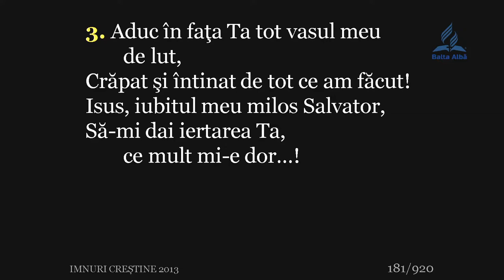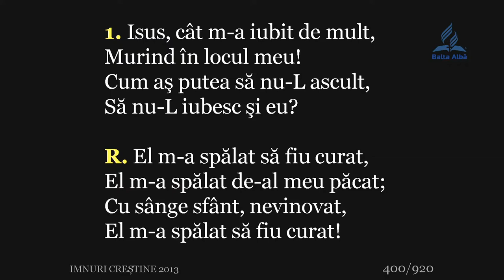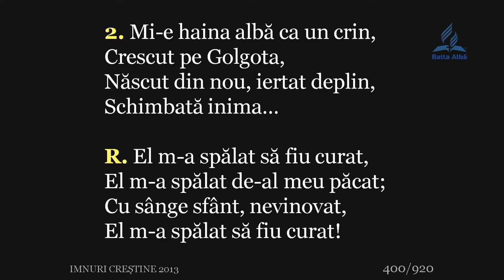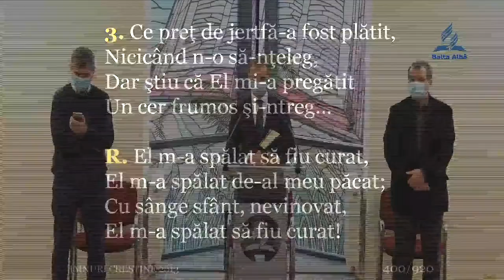Biserica Balta Albă - Predica Daniel Branzan